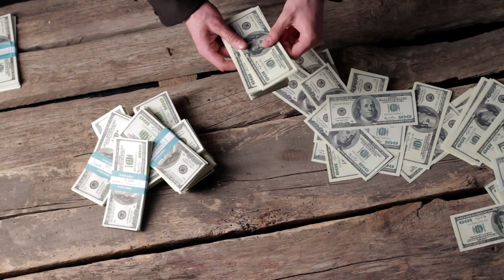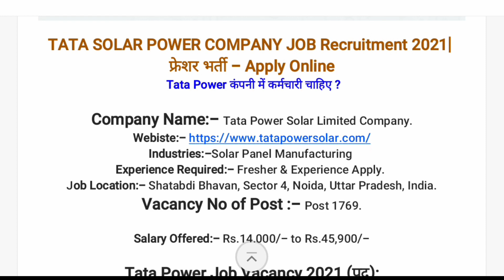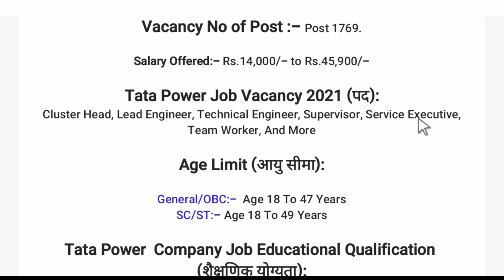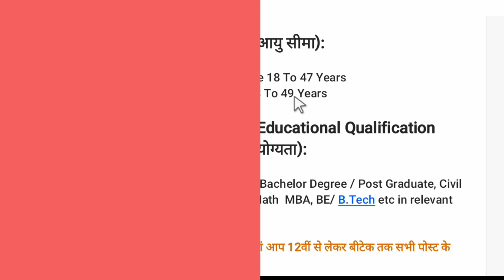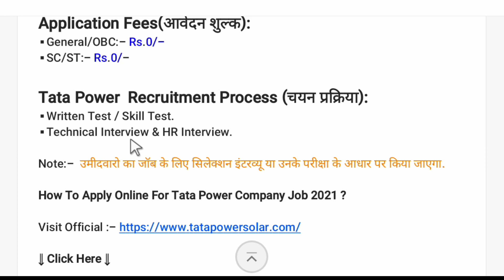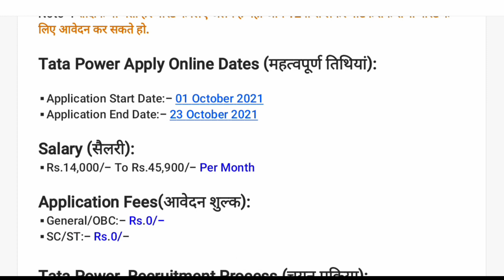Tata Power कंपनी में सीधी भर्ती | ऐसा मौका नहीं मिलेगा ~ Private Job of Tata Power Solar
Tata Power कंपनी में सीधी भर्ती | ऐसा मौका नहीं मिलेगा ~ Private Job of Tata Power Solar | सैलरी ₹28,900/M.

Guys New Private Job Vacancy in Tata Power Company Yeh Company Me Job aa Gayi Hai Plz fill form.

10th pass jobs,
Lead acid battery jobs in India,
Tata battery jobs,
10th Pass Govt job for male 2021,
Job after 10th pass for girl,
10th Pass Govt job for female 2021
10th pass job Private Company 2020,
10th Pass Govt job 2020,
10th pass jobs near me,
10th Pass Govt job for female 2021,
10th Pass Job 2021,